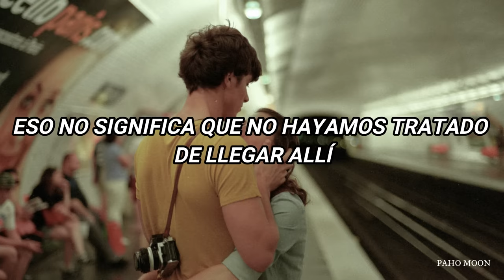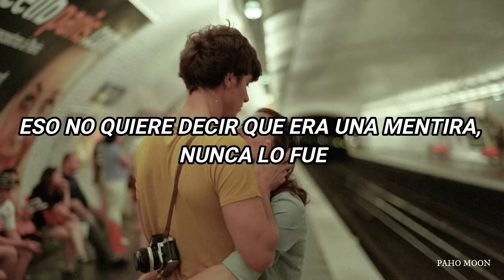Forever | Lewis Capaldi Subtitulada al Español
Canción: Forever
Artista: Lewis Capaldi
Álbum: Divinely Uninspired to a Hellish Extent

Acerca De La Canción:
Esta Es Una Canción Que Expresa El Hecho De Que Todo Es Temporal En La Vida Como La Vida Misma. No Importa Lo Difícil Que Intente Lograr Un Objetivo Potencial De Su Vida Con Una Persona Con La Que Se Comprometa. Para Siempre Es Un Término Tan Abstracto Que La Gente No Puede Comprender Realmente. Todas Las Relaciones Por Las Que Pasamos Esperamos Un Posible Resultado E Incluso Si No Lo Expresamos. Es Un Hecho Que Parece Que No Podemos Aceptar. Aunque Para Siempre No Fue Lo Que Se Buscaba En Esta Canción, Una Relación Significativa Es Algo Que Siempre Se Espera Y Se Busca.

Lewis Dijo: "Forever" Es Una Canción Que Escribí Unos Dos Años Después De Haber Terminado Con Una Chica Y Es Sobre Mi Tipo De Imaginación Sobre Lo Que Le Diría Cuando Bombardeé Un Corazón En Una Noche.

Lyrics:

[Verse 1]
Caught me off guard, I wish that I'd been sober
Still, here we are, back in Hanover '99
Just like old times all over
Under the exit lights, as beautiful as ever
I really wish that I dressed up a little better
No regrets is what we said
We can't go back again

[Chorus]
Darling, nobody said that it would last forever
That doesn't mean we didn't try to get there
I never said that we would die together
That doesn't mean it was a lie, remember
Nobody said that it would last forever

[Verse 2]
Head in my hands, cold coffee on the table
Wish you the best, I would if I was able
Morning light, it stings a little
Out of my mind, I don't remember calling
Had too much tonic wine; sometimes, it does the talking
Hope you know I wish you all the love you're looking for

[Bridge]
Forever
Forever
Forever

[Chorus]
That doesn't mean it was a lie, they'll never
Take those long summer days
When love was untamed
Two burning hearts are dared to break, remember

c: